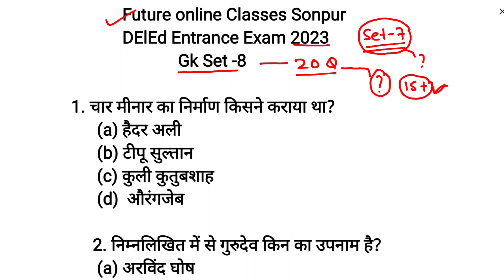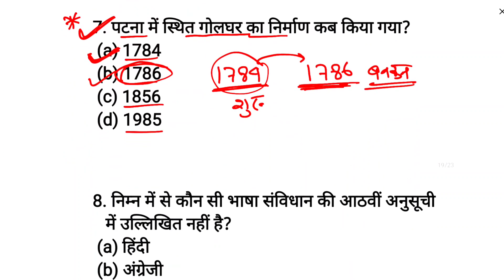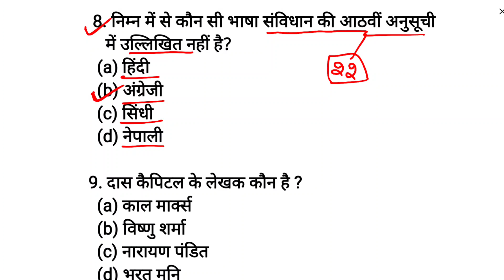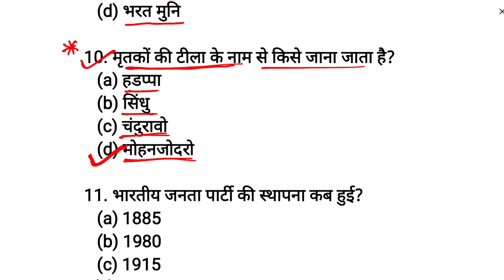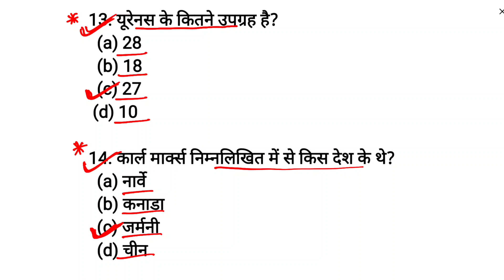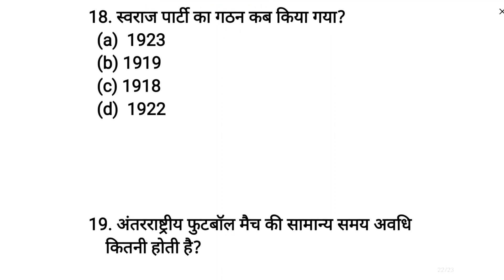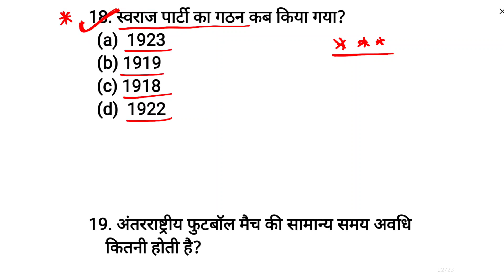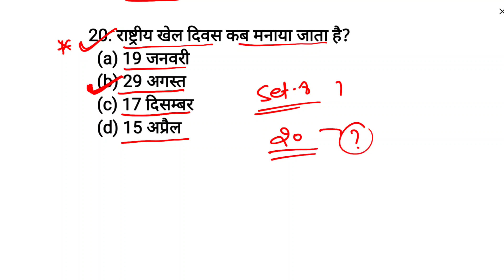Bihar D.El.Ed GK & GS Top 40 Question || 05 june bihar deled entrance exam gk/gs question paper🔥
bihar deled entrance exam ka result kab aayega
bihar deled entrance exam important question
bihar deled entrance exam preparation 2023
bihar deled entrance exam preparation 2022
bihar deled entrance exam ka admit card kab aayega

bihar d.el.ed exam date 2023,bihar d.el.ed admit card 2023,bihar d.el.ed exam 5 jun 2023,up deled 1st sem exam date 2023,bihar d.el.ed science class 2023,bihar deled physics question 2023,bihar deled chemistry question2023,bihar d.el.ed new practice set 2023,bbihar d.el.ed science question 2023,bihar d.el.ed science practice set 2023,bihar d.el.ed entrance exam kab hoga 2023,bihar d.el.ed entrance exam practice set 2023,up deled 1st semester exam 2022 results